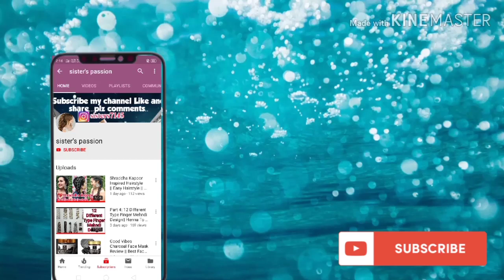Silver Toe Rings Collection part2||बहुत ही सुन्दर चांदी के बिछिये पैरों के लिए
Sister's passion.

My Silver Toe Rings Collection part2||बहुत ही सुन्दर बिछिया पैरों के लिए

toe ring,toe rings for women,silver toe rings,बिछिया,बिछिया की डिजाइन
silver payal,ankle bracelets,chandi saaf karne ka tarika,चांदी के पायल,चांदी के पायल कैसे साफ करें,चांदी के पायल को कैसे साफ करें
toe rings,silver toe rings,toe rings for women,silver toe rings collection

Comments